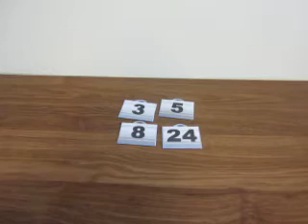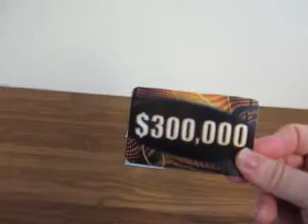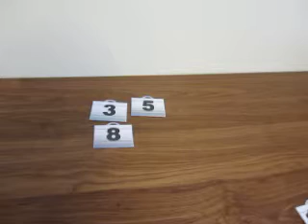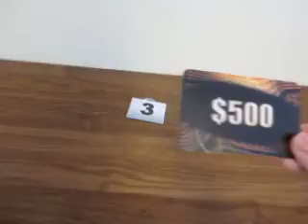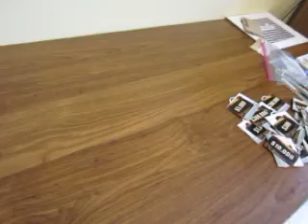Deal Or No Deal Board Game Showdown: Part 2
Here's part two, and Jomar has been presented with an offer of $50,000. Will he take the 50 grand and call it a day or will he keep going in the hopes of winning more money?